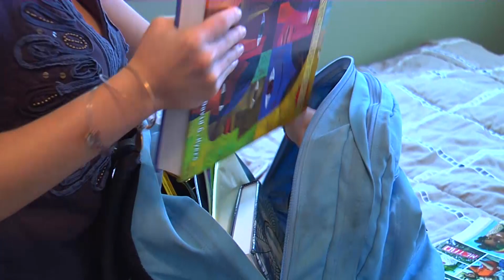Are We Feeding Early Puberty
Experts call it precocious puberty. Girls are maturing faster than in years past.

“Below age eight is considered early. It could be as young as seven or 6 ½” says pediatric endocrinologist Dr. Cayce Jehaimi who is part of Golisano Children’s Hospital of Southwest Florida.

The average age of breast development has shortened by as much as a year and a half.  That’s estimated to be 10-15% earlier than 20 years ago.

“It’s alarming and these are percentages are significant,” says Dr. Jehaimi.

Researchers believe there is a likely link between obesity and early puberty. Now they are taking it a step further. Looking at what - not just how much - girls are taking in, that may be accelerating their growth.

“It could be the type of food the child is exposed to: quantity versus quality of food,” says Dr. Jehaimi. “A lot of these foods are processed and almost put together through a manufacturing process.”

A new study found girls who consume more than one sugary drink a day may reach puberty earlier than peers who don’t. Research is looking into processed foods, as well as endocrine-disrupting chemicals like synthetic oils, trying to see if we are feeding into early puberty.

“I appreciate the scientists that are writing papers and trying to connect the dots and give us an idea what things we need to avoid if any.”

So if you’ve thought that girls today are growing up too fast, you may just be right.